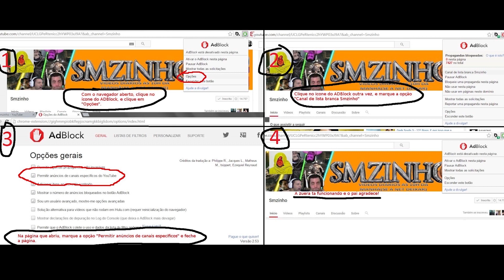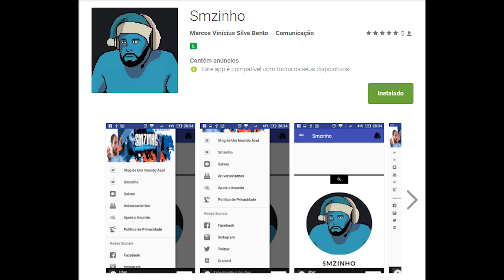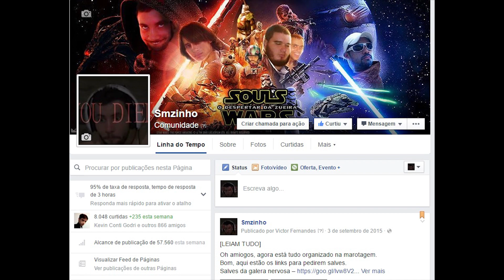God Hand PT#14 - A cachorra dominadora do circo